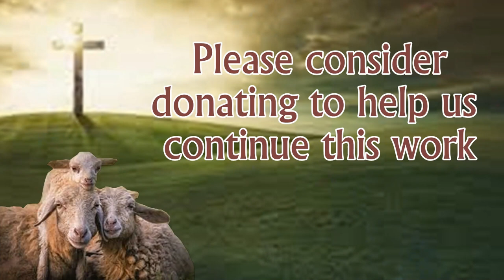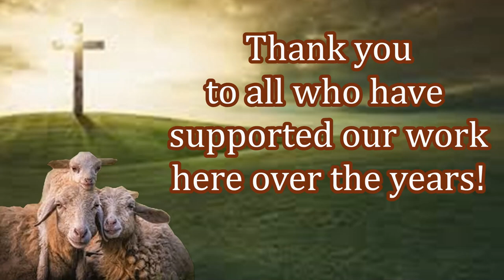Grateful New Believers with Their Free Bibles!